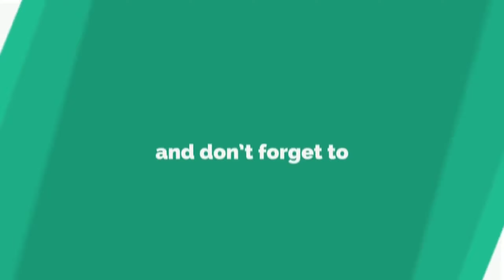NEKRTC || DHARWAD-APHZALPUR-DHARWAD BUS VLOG || SURPUR CITY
Hi friends in this video we have shown that the route of LINGASUR TO SURPUR AND ALSO SURPUR CITY

In which un this video SURPUR city bus station and route to the shahpur and gulbarga also covered

So please do watch the video and enjoy it